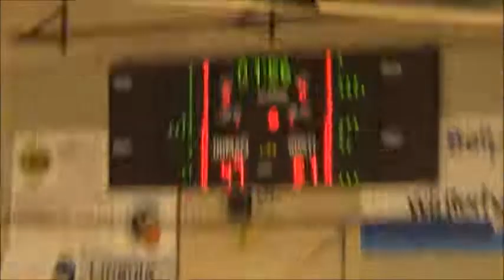Grosuplje : Ježica - 3. kolo - 1. Ž SKL - Sezona 2019/20 - 3/4